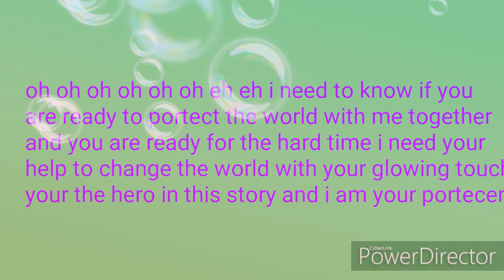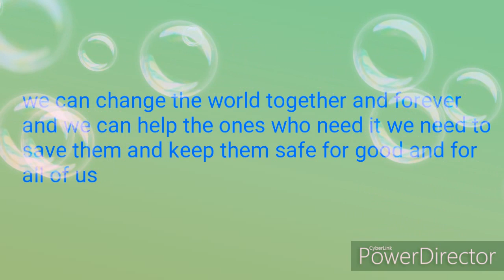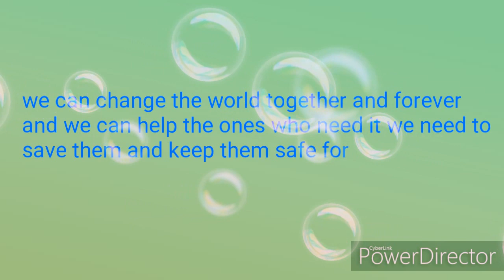Change the world a fredy in da hood song